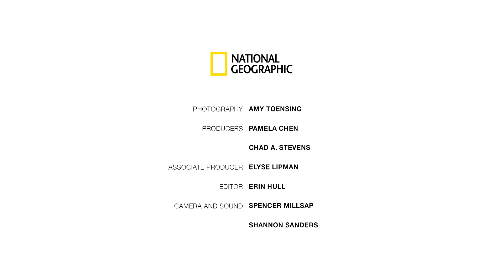Proof: Amy Toensing on Leaving Your Comfort Zone | National Geographic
Photographer Amy Toensing has covered cultures around the world for National Geographic, from the Australian outback to the Jersey Shore. She says the ability to feel at ease outside her comfort zone has been an important skill in her work.

PHOTOGRAPHY: Amy Toensing
PRODUCERS: Pamela Chen and Chad A. Stevens
ASSOCIATE PRODUCER: Elyse Lipman
EDITOR: Erin Hull
CAMERA AND SOUND: Spencer Millsap and Shannon Sanders